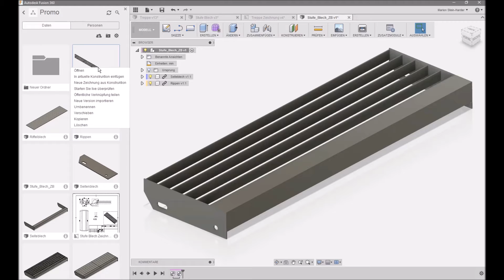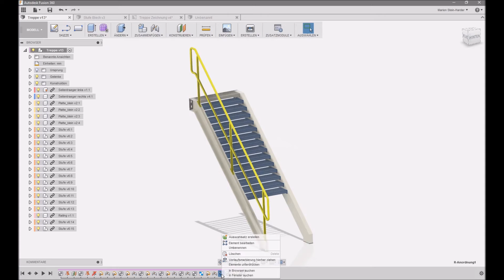Moderne 3D-Konstruktion mit Fusion 360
Moderne 3D-Konstruktion mit Fusion 360 von Autodesk. In diesem kurzen Video erfahren Sie, wie Sie auch bei der Treppenkonstruktion von Fusion 360 profitieren können.